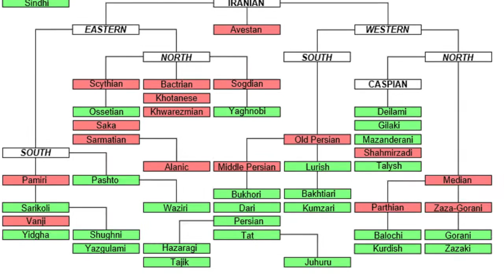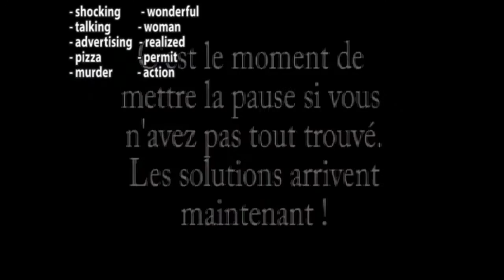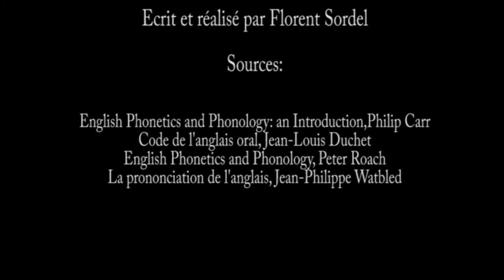Plus de stress grâce à la N.S.R. : les bases de l'accentuation anglaise. PRONUNCIATION 1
Je vous propose de découvrir la base de l'accentuation anglaise: la N.S.R. ou Normal Stress Rule.